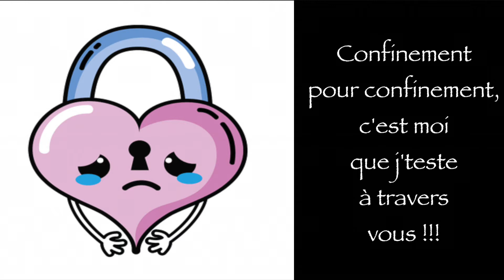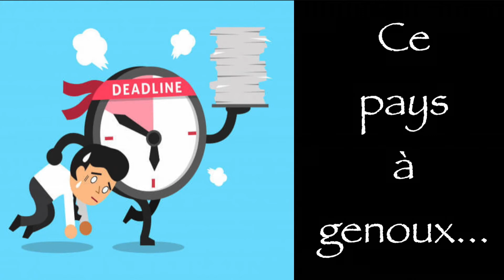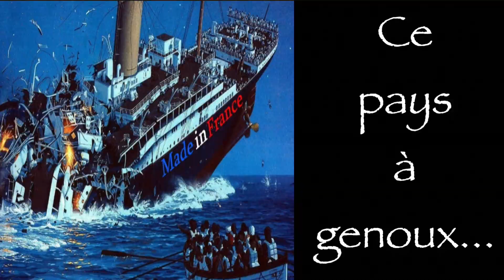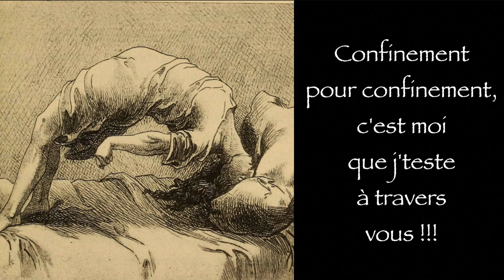Confinement pour confinement - Confidences pour confidences, Jean Schultheis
SOUTIEN À STÉPHANE TURILLON !!! À TOUS LES RESTAURATEURS !!!

Le 1er février 2021, bon appétit a rimé avec ¡No pasarán! Ce qui est absolument dingue ! Ou plutôt désespérant…

De là où j’étais, j’ai tenté de trouver un resto proposant un service sur place.
Malheureusement...